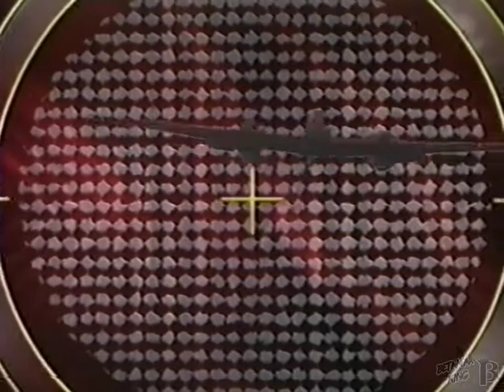Columbia House Video Library Intro 1994